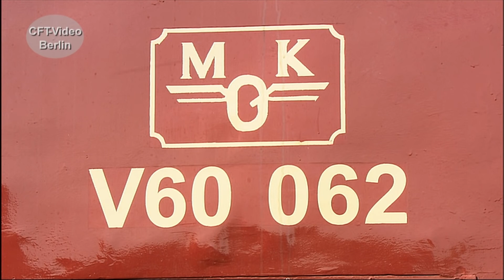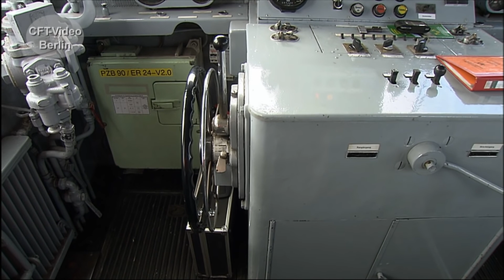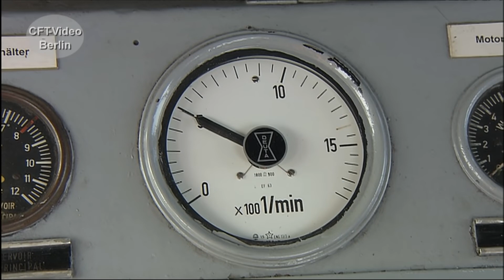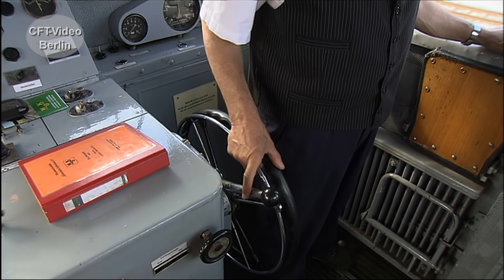DB V60- mit dem Dreibein unterwegs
In Ostfriesland, zwischen den Orten Norden und Dornum, fahren regelmäßig Museumszüge der Küstenbahn Ostfriesland. Gezogen von einer alten V60, die aus Belgien stammt. In Lizenz von La Brugeoise et Nivelles gebaut. Heute trägt sie die Nummer V60 062. Aus einer umfangreichen Dokumentation über das legendäre Dreibein, haben wir diesen Ausschnitt hochgeladen. Viel Spaß beim Anschauen. Hier mehr zur V60